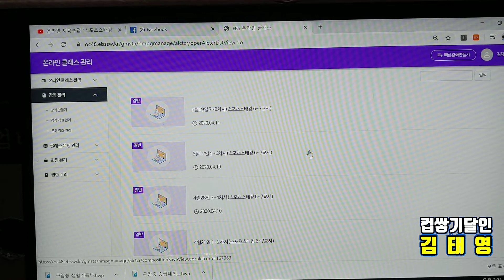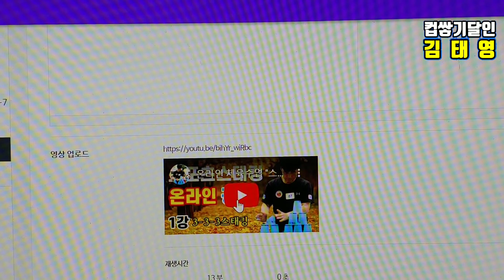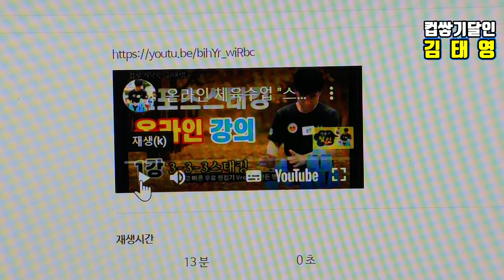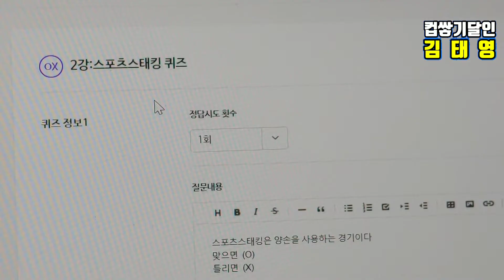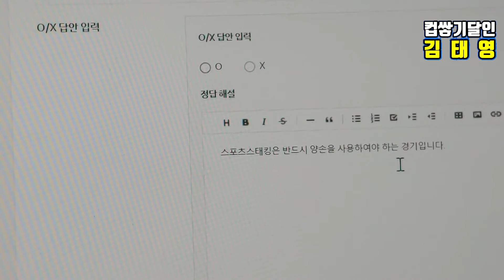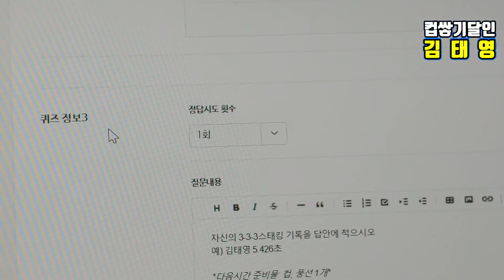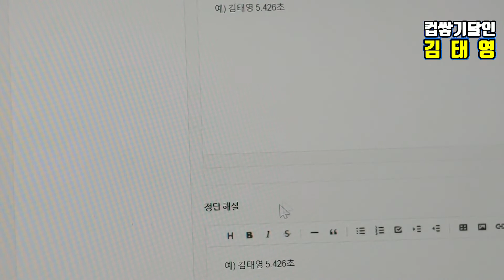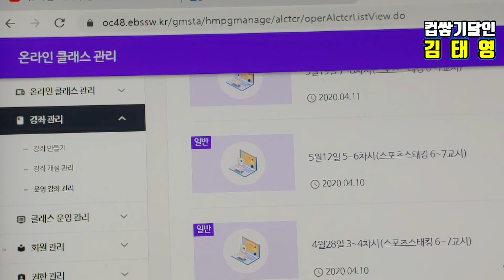EBS온라인클래스수업 "스포츠스태킹" 온라인 체육수업, sport stacking, 학교체육수업, 스피드스택스, 대한스포츠스태킹협회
이 채널은 스포츠스태킹(컵쌓기)을 사랑하는 스태커들의 생생한 대회 현장 모습과, 스포츠스태킹 규칙,  학교 체육 수업 등의 영상을 제작하여 스포츠스태킹을 알리는 채널입니다. (더보기를 눌러주세요^^)

컵, 매트, 타이머,점보컵,토너먼트디스플레이 등 (물품 구매하기)

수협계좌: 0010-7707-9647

스포츠스태킹은 12개의 스피드스택스 컵을 다양한 방법으로 쌓고 내리면서 집중력과 순발력 그리고 협동심과 배려심을 기를 수 있는 남녀노소 누구나 쉽게 배울 수 있는 스포츠 활동입니다 -감사합니다-